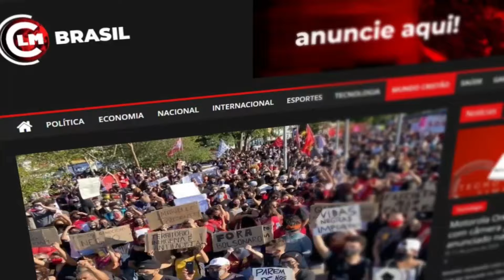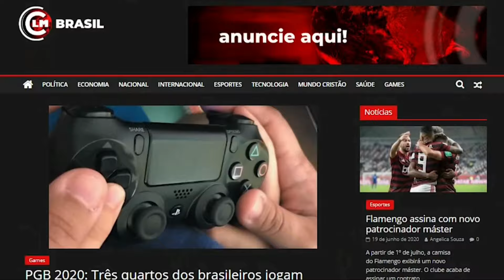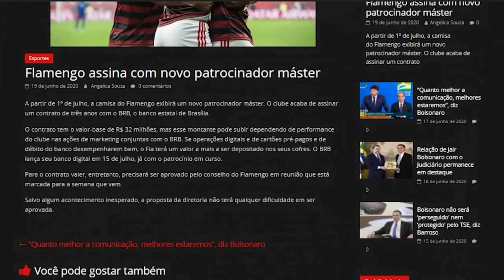EUA estão prontos para o ARMAGEDOM isso é o FIM DOS TEMPOS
APOIE O JORNALISMO DO CLM NEWS)